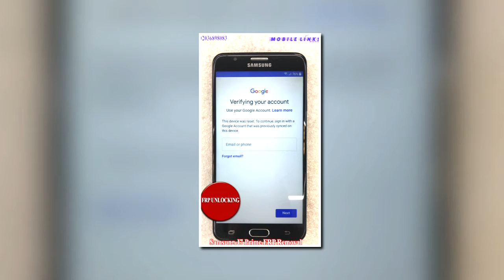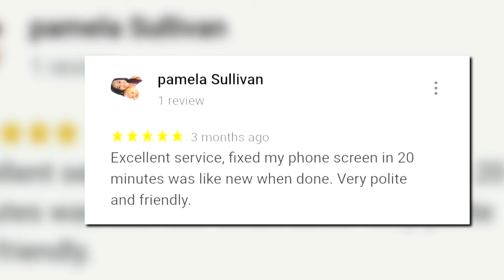Samsung Galaxy J7 Prime FRP Unlock At Mobile Links, UK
Samsung Galaxy J7 Prime FRP Unlocking at Mobile Links E13 8HJ, Plaistow, East London, UK

Samsung Galaxy J7 Prime Unlocking at Mobile Links in Canning Town located at 396 Barking Road, E13 8HJ, East London, UK.

Just pop in to our shop with your Unlocked J7 Prime Phone or any other android phone and get it unlocked at the most affordable price compared to the market. No, Fix No Fee!

We can Unlock any Samsung Android Phone or any other brands like iPhone, HTC, Huawei, LG, or Alcatel at our shop Mobile links E13.

We also do fix iPhone broken Screens Instantly in 30 Minutes while you wait at our shop at a very reasonable price.

We have been providing services in In Plaistow in East London area for the past 6 years on mobile phone sales, mobile phone repair services, mobile accessories, tablet repairs, computer repairs, top-ups, Internet Cafe and many other services.

Our Addresses: -

396 Barking Road,
Plaistow, E13 8HJ